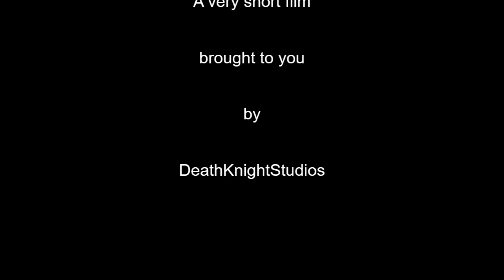The Cargo Ship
All of that only took me 6 days. The logo took one day. That was building the cargo ship from scratch and no just sketch, just from my head. You, too, can learn to do this. Sign up for a 1 year membership with CGCookie.com and get a 10% discount with my affiliate code: af10dkd   The best tutorials and great instructors that answer questions and give you feedback quickly!